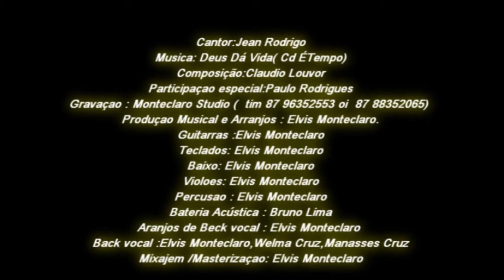Jean Rodrigo Gravando No Monteclaro Studio com Paulo Rodrigues Novo cd É Tempo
Composição:Claudio Louvor
Participaçao:Paulo Rodrigues
Gravaçao : Monteclaro Studio (  tim 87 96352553 oi  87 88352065)
Produçao Musical e Arranjos : Elvis Monteclaro.